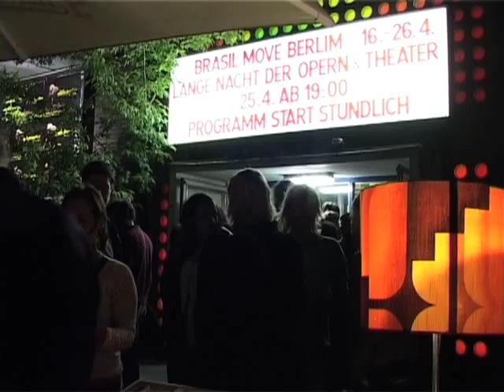Pardal Quartett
Pardal Quartett Berlin mit "Música do Brasil", im HAU2, bei "brasil move berlim"
Kamera & Schnitt: Merit Fakler